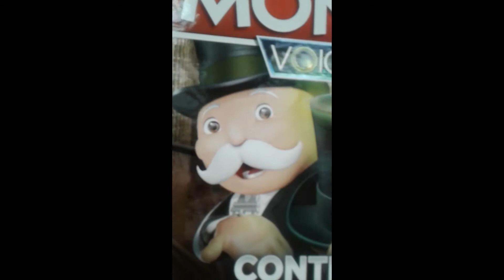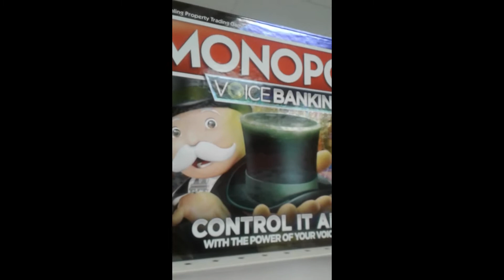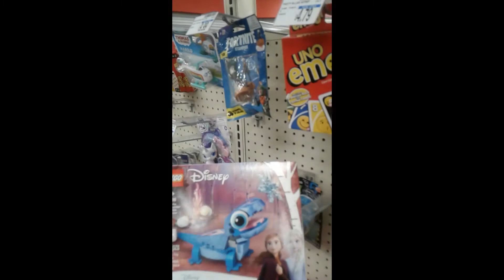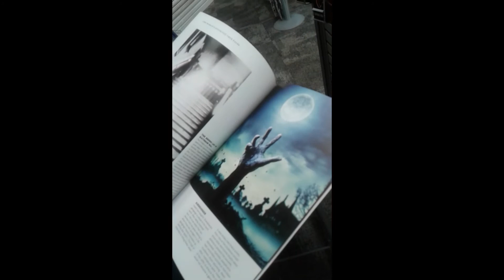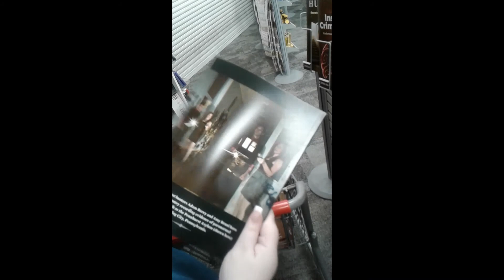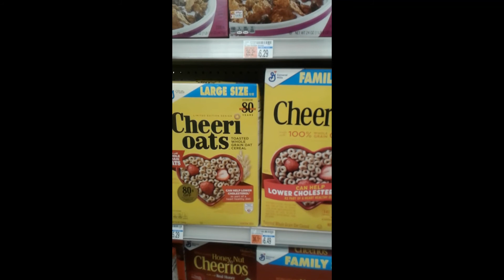CVS y Mas in North Plainfield